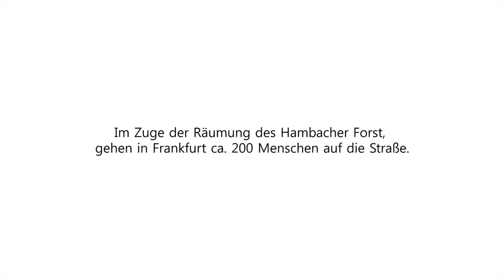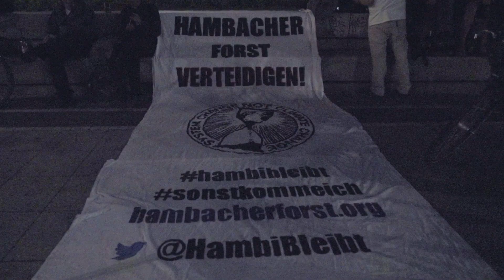14.09.18 Frankfurt Demo - Hambi bleibt!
Auch in Frankfurt sind am 14. September 2018  Menschen auf die Straße gegangen, um gegen die Räumung des Hambacher Forst zu demonstrieren.